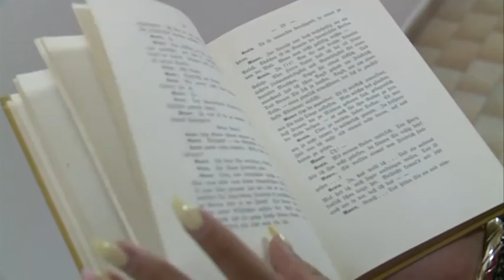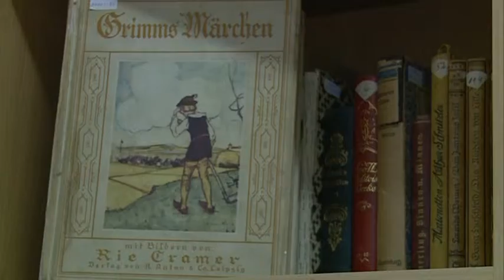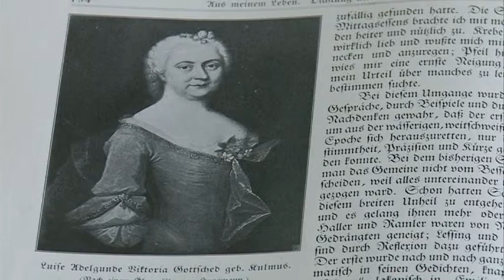Jutarnji Program BN TV - Zbirka Gotice - Istocno Sarajevo